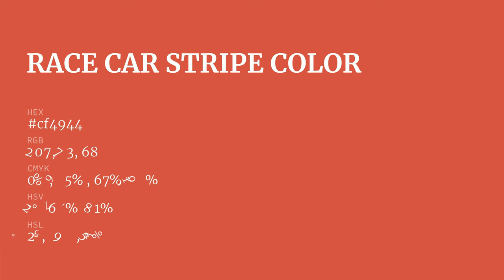Race Car Stripe color cf4944 hex color - Orange color - Cool color cf4944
What color is Race Car Stripe ? cf4944 hex color - Orange color - Cool color cf4944

Hex cf4944 Color Code is also known as Race Car Stripe color.